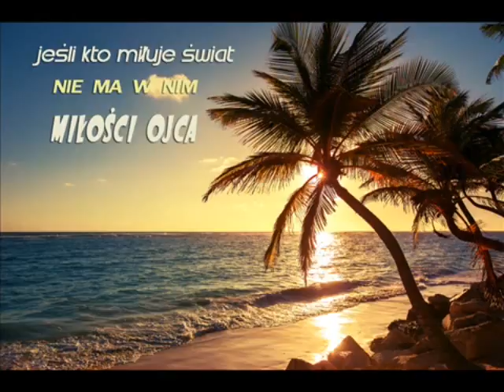30 07 2016r wieczorne Marian Po co Ojciec posłał nam Syna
kazania o duchowym i cielesnym chrześcijaństwie. I pomyśleć, że dziś jest wielu fałszywych chrześcijan... Smutne ;(